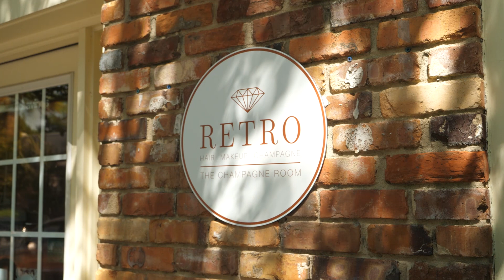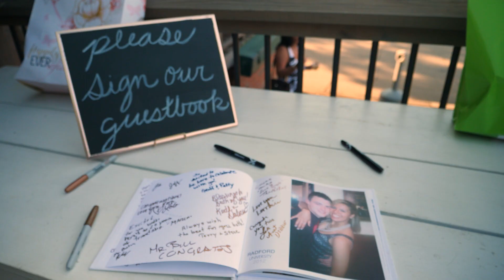Jacob and Elyse - 9.21.19 Highlights